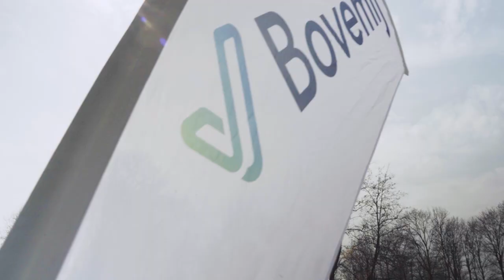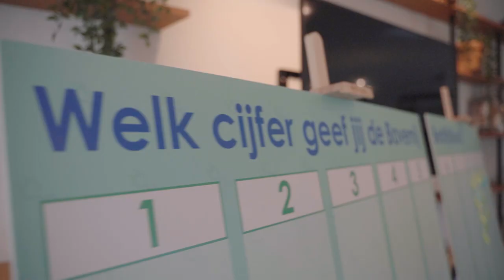Aftermovie Bovemij BedrijfsBoost – The Future is Electric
Op dinsdag 29 maart 2022 vond de eerste Bovemij BedrijfsBoost plaats, een nieuw kennisevent voor klanten van Bovemij. Het thema van deze BedrijfsBoost: The future is electric.

Wat betekent de elektrificatie van het wagenpark voor de toekomst van bedrijven in de automotive branche? Tijdens de Bovemij BedrijfsBoost werd deze vraag onderzocht en beantwoord. Dat deden wij samen met diverse experts uit de branche. Kijk met deze aftermovie terug op deze informatieve en inspirerende middag!

Ontdekken. Ontwikkelen. Ontmoeten.
Dat is de Bovemij BedrijfsBoost!